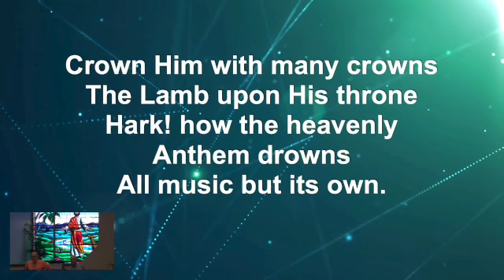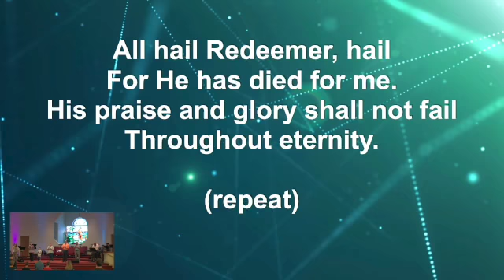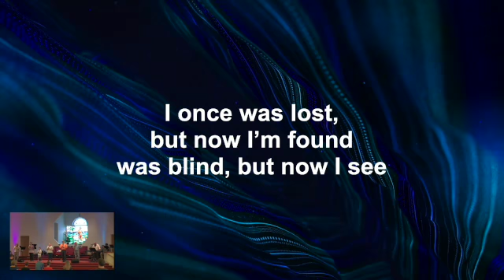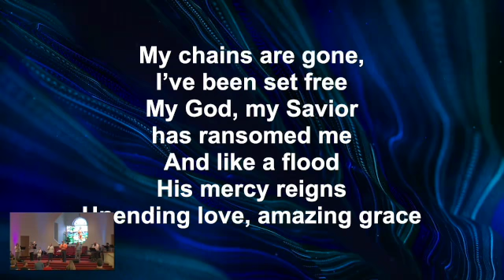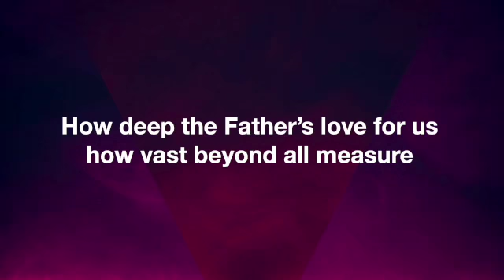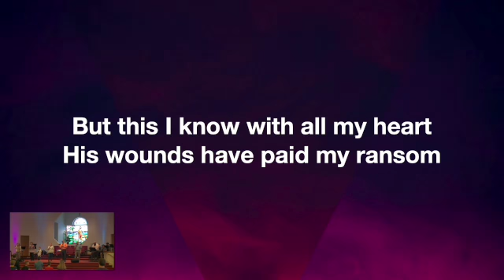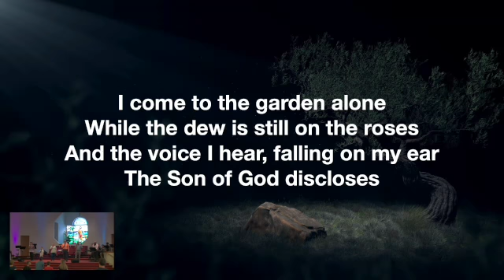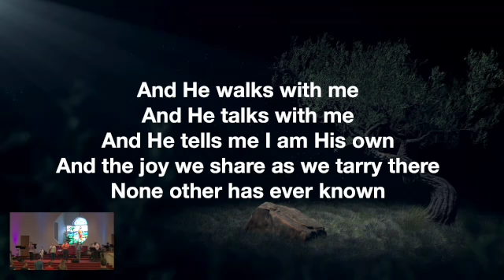9.4.22 Full Service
Pastor Jeremy Hood